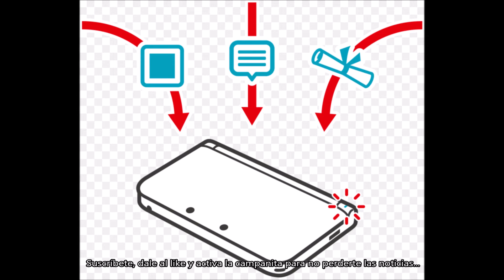NUEVA ACTUALIZACIÓN DEL FIRMWARE DE LA CONSOLA NINTENDO 3DS. DANNEWSGAMES #1393.